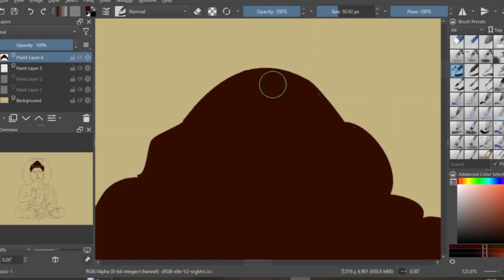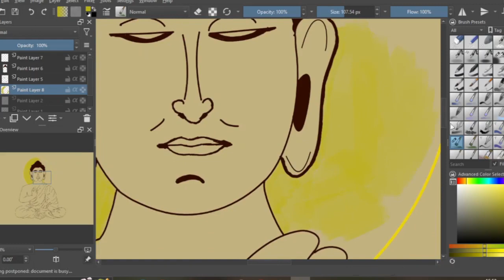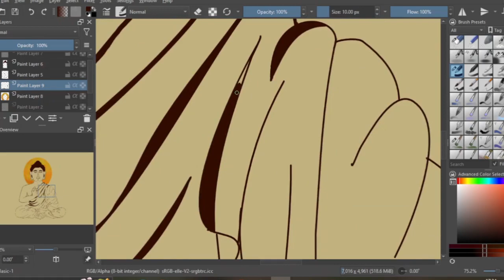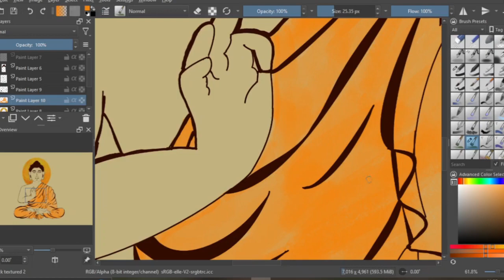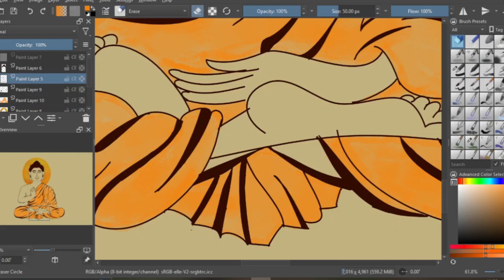Digital Drawing / speed drawing / speed painting